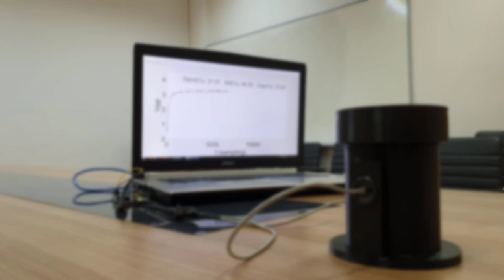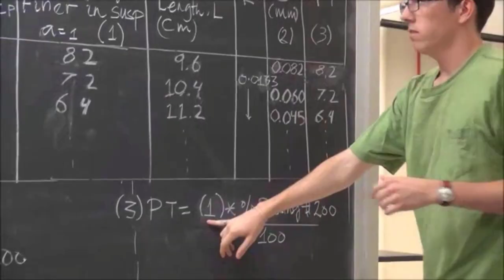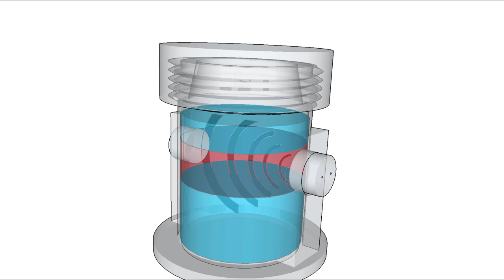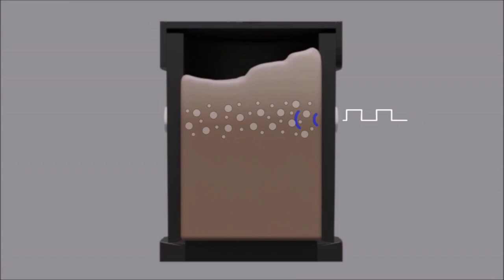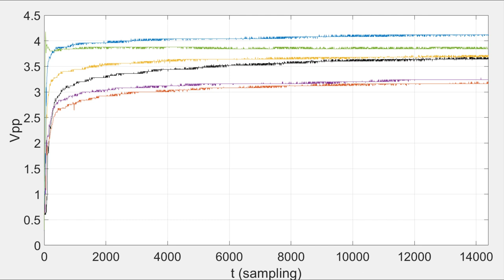Ultrasound Penetration Based Soil Texture Analyzer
Machine learning powered soil texture analysis device based on ultrasound transmitter and receiver.